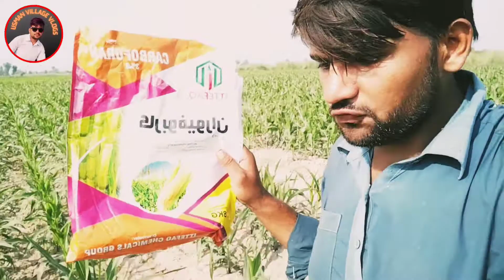Mackay ko kide Mar dawai dali ja rahi he /Usman village vlog/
aaj Ham mackay ko kide Mar dawai Dal rahe hain taa ke makai mein se kida khatm ho jaaye aur mackay acche tarike se growth kar sake aur sath hi main ny tubewell Chala rakhe hain
usman village vlog
village life
pak vloger